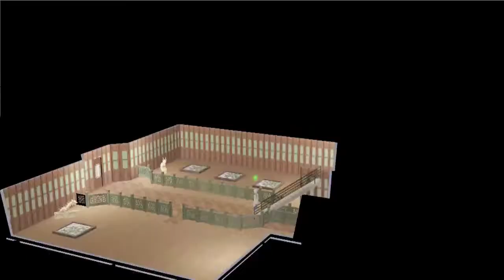Caroline and Friends Episode 2 - Island Paradise Badge Attempts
Caroline visits China and explores the Dragon Cave. She is on a quest to increase her Simoleans so she can upgrade her home in Isla Paradiso.